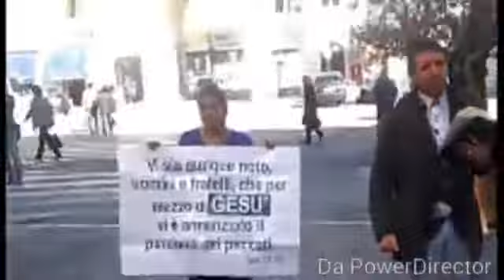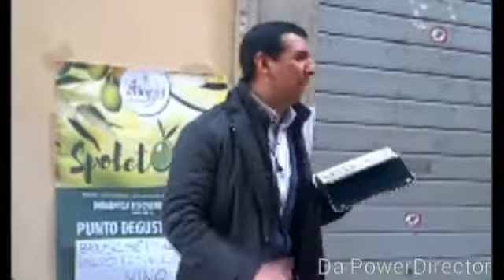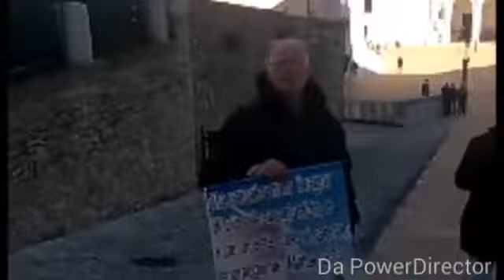IL VANGELO PER LE STRADE DI SPOLETO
HALLELUJAH SOLO CRISTO SALVA, SEGUILO E VIVRAI... È tempo di Predicare il Glorioso Vangelo di Cristo in ogni luogo!!! AMEN NEL NOME DI GESÙ.